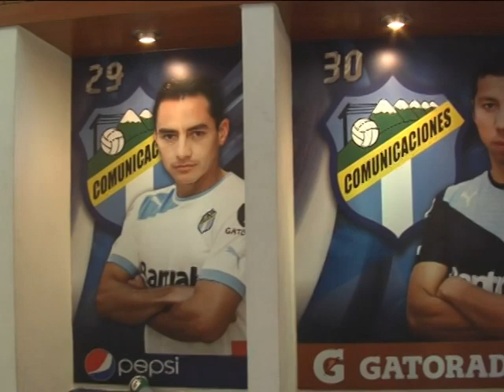PROGRAMA 242 ENTREVISTA A PAOLO SUAREZ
Entrevista con Paolo Suarez, comparte con los televidentes de Zona Deportiva,su estancia en Guatemala con su familia, y el deseo de Agustín Suárez su hijo de 5 años por el fútbol.